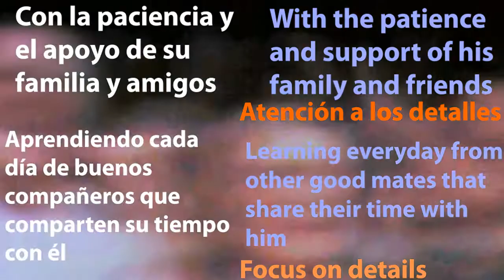Video Currículum Adrián Arboleya - Basketball Coach Video Resume CES 2017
Video Curriculum de la trayectoria de Adrián Arboleya como Entrenador de Baloncesto.

Actividad para el Curso de Entrenador Superior de la Federación Española de Baloncesto. (CES 2017)

Adrián Arboleya´s Basketball Video Resume - Career as basketball coach since 2009.

Activity for the Spanish Basketball Federation´s Advanced Basketball Coach Program (CES 2017).